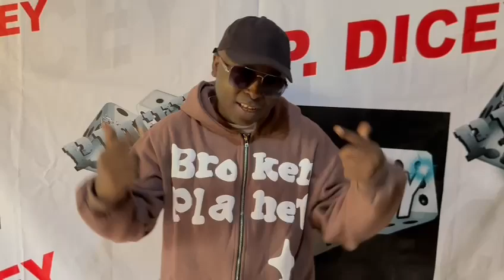P.Dicey performing Baby Loco produced by Alvin Brown Beats